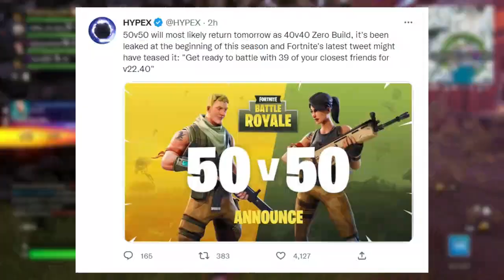Fortnite Update V22.40 | Final update of Chapter3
With the V22.40 update epic will be making some changes and adding LTMS and more .

HOW TO GET GIFTED ? Join the FORTNITE LIVE STREAMS and You get +1 Point for Each NEW Subscribe That comments your name & says your the one that sent them here , get the most point to get gifted at 15k Subs.there is no other way.

HOW TO GET ADDED ? You need to get in the top 10 points holders to get added use !Leader to check the leaders in the top 10.

- FAQ & RULES -
CAN I GET GIFTED BEFORE THE SUBGOAL ? NO! You cannot be gifted until we have reached the subgoal. Donations, SuperChats, becoming a member or being the last or only person in stream does not give  anyone gifting priority.

 WHAT CAN I GET GIFTED ? Any Single Item valued 2,000 vbucks or less , Skin, Bundle or emotes & wraps (Bundle only if the skin is not sold Separately or unavailable)

CAN WE 1V1 FOR A SKIN ? - NO! I dont play creative.
CAN I HAVE VBUCKS INSTED ? - NO I don't have a retailer that sells Vbucks.
CAN I ASK RANDOM PEOPLE  IN CHATS TO GIVE ME POINTS? - NO! It must be of there doing not and they must understand they are only valued 1 point.

Youtubers & Links

Music

Gear & Equipment

Fortnite Jamaica
Fortnite

v21.30
GKI
dragon ball x fortnite
フォートナイト
Fortnite
Fortnite Chapter 3 Season 4
Fortnite Rocket League Octane
Rocket League Octane Cutscene
Rocket League Octane in Fortnite
Fortnite Rocket League Octane Trailer
Rocket League Octane Introduction Trailer
Fortnite Rocket League Octane Crossover
Fortnite Rocket League Octane Update
Fortnite x Rocket League
Fortnite How to Unlock Rocket League Rewards
How to Unlock Free Rewards
Rocket League Octane Scene
Fortnite Shorts
Where to Find Rocket League Octane
fortnite season 3 photonic striker
fortnite update
photonic striker
photonic striker picaxe
photonic striker crew legacy
fortnite crew legacy set
fortnite crew legacy
Crew Legacy pack
Photonic Striker
fortnite item shop
fortnite crew
fortnite photonic legacy set
fortnite photonic legacy
fortnite photonic set
fortnite subscription
fortnite crew subscription
fortnite rewards
fortnite legacy set
fortnite legacy sets
grapple glove
50v50